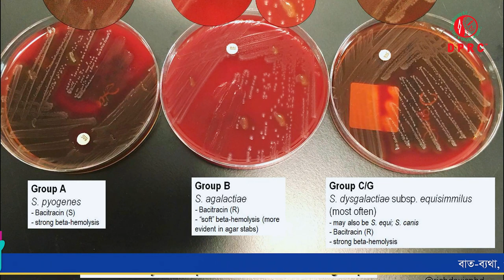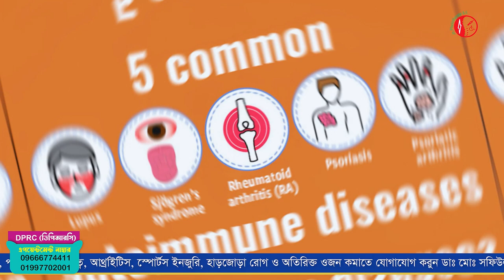শিশু/বাচ্চাদের পা ব্যথার কারণ ও চিকিৎসা | Child leg pain treatment | Dr.Md.Shafiullah Prodhan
শিশু/বাচ্চাদের পা ব্যথার কারণ ও চিকিৎসা | Child leg pain treatment | Dr.Md.Shafiullah Prodhan  | DPRC Hospital | ডিপিআরসি